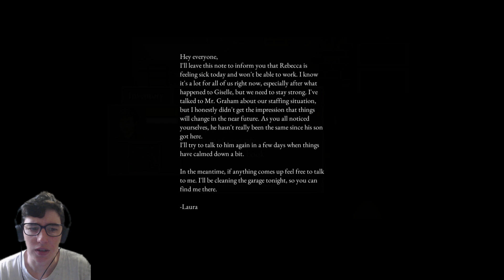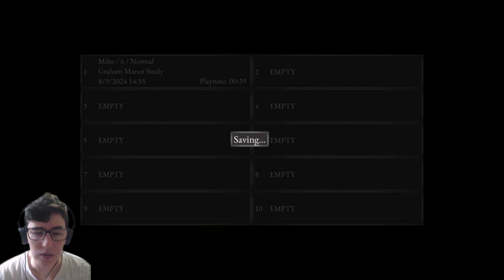Dead of Darkness Demo pt. 2 - Horrorween 2024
Ibotta: nmowpdv
Shopkick: NICE964468
Receipt Hog: stuw3907